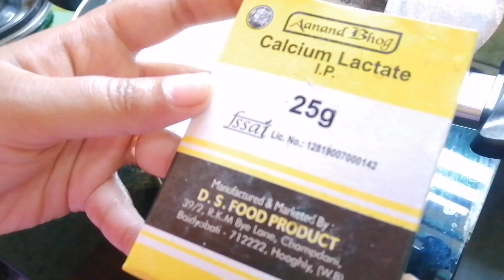Aam sandesh recipe| How to make mango sandesh| Aam ka sandesh | পাকা আমের সন্দেশ| Homemade dessert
aam sandesh recipe
aam ka sandesh recipe
homemade dessert
পাকা আমের সন্দেশ
Materials need:
Ripe mango
Milk
Calcium lactate
Sugar
Dry fruits
We upload Indian recipe every single day. Mango sandesh is a very popular dessert item. Aam sandesh is easy to make.